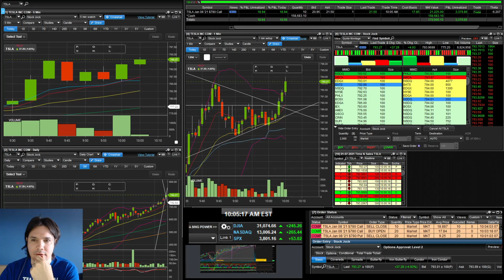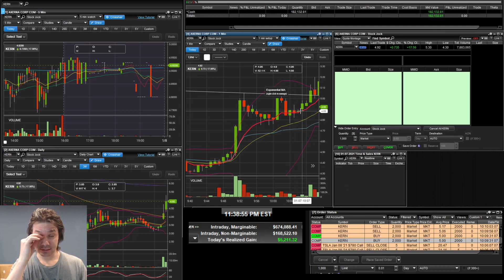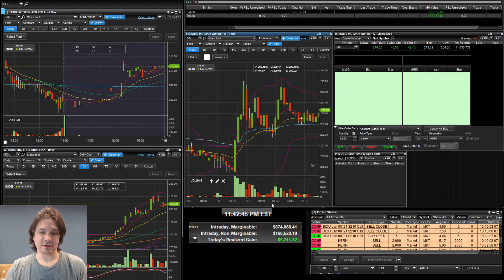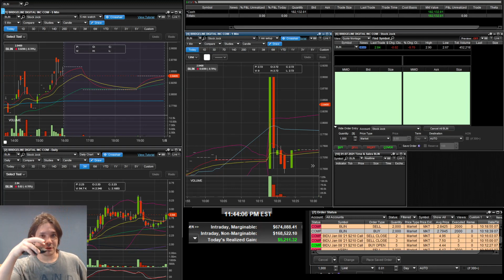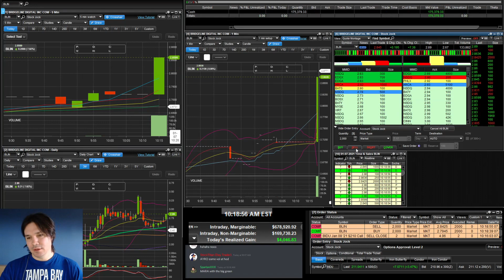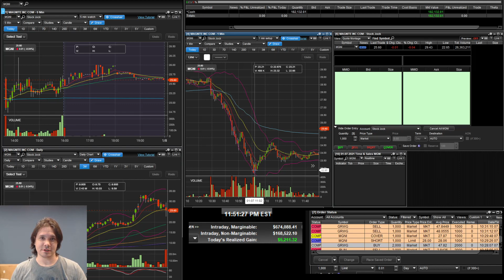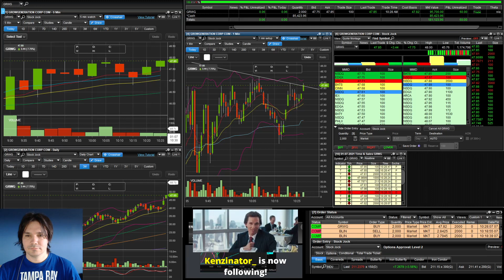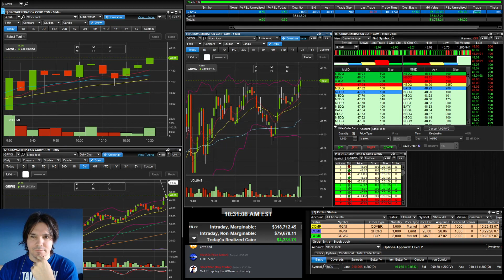$4,589 Profit LIVE Day Trading the first hour | January 7, 2021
Finally a really nice morning.  Had some good momentum stocks.  Most of the plays today were either news plays or some sort of breakout.

TradeXchange